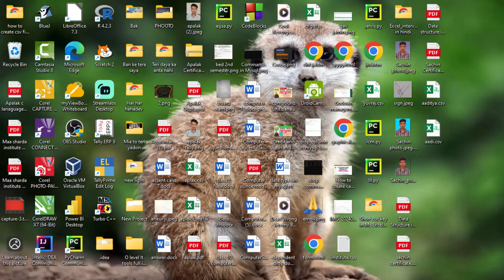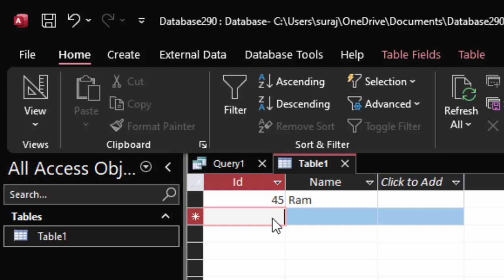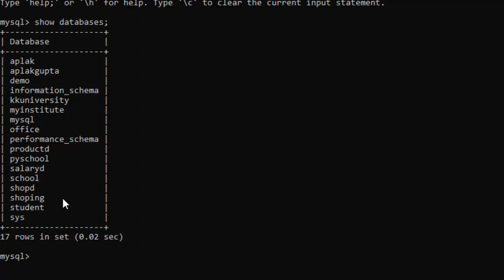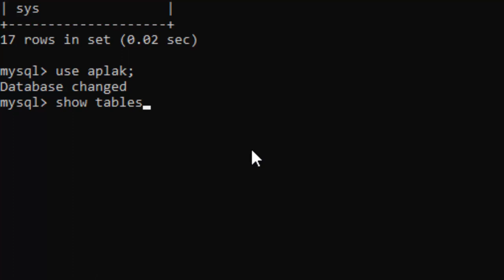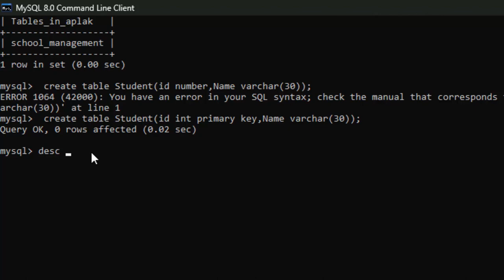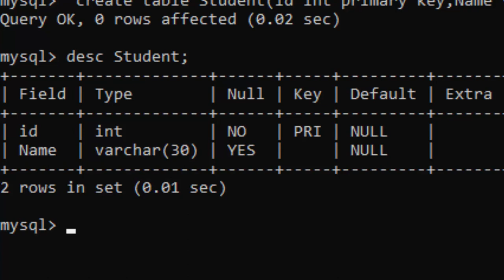Microsoft Access vs Mysql number data type@COMPUTEREXCELSOLUTION